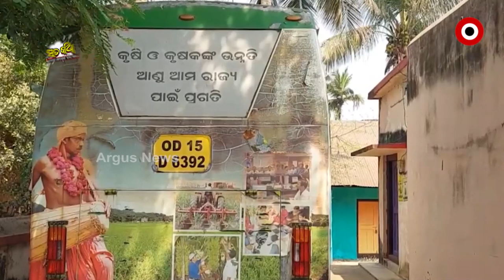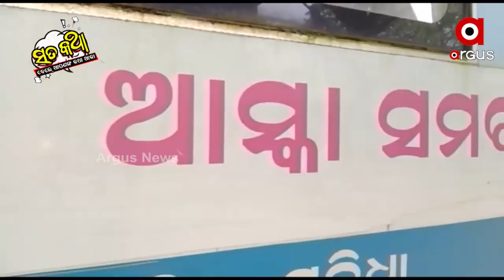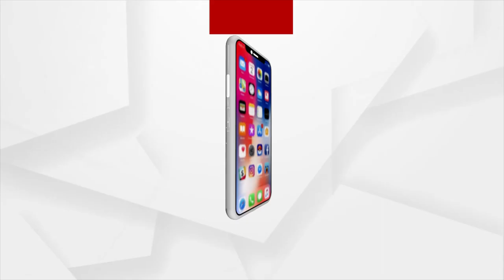Sata Katha || ଠିଆ ଠିଆରେ ଆଠ ବର୍ଷ...